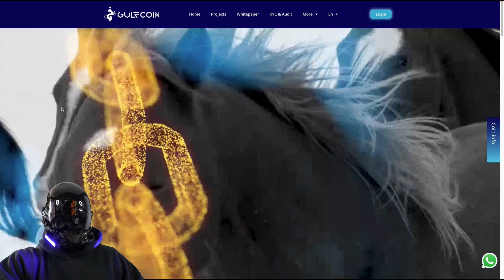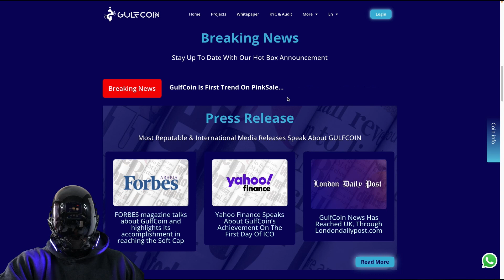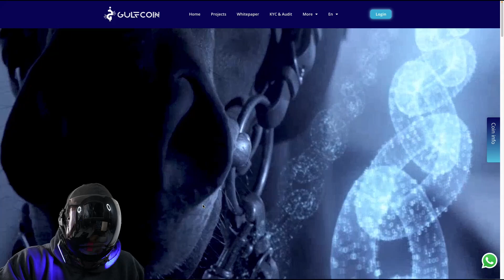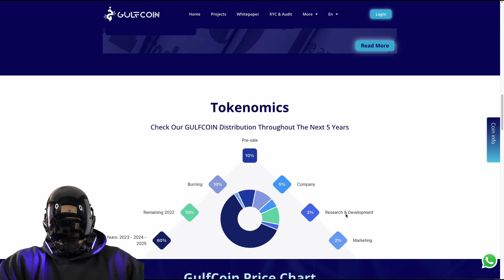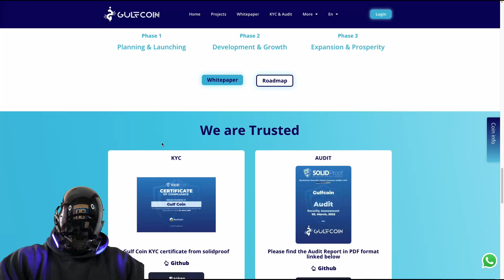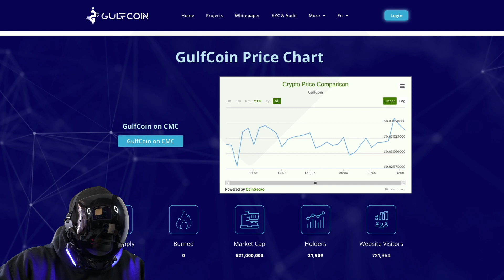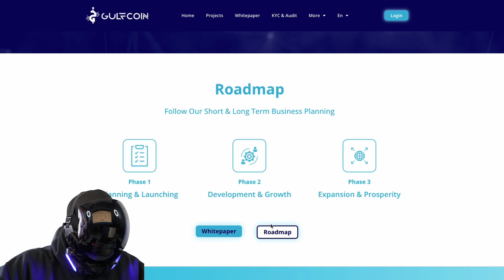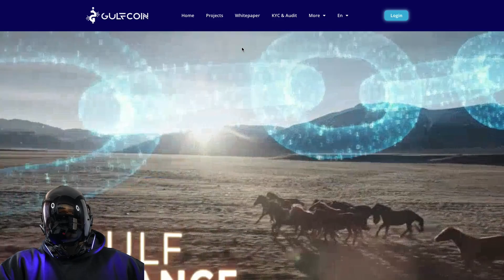Gulf Coin ! THE NEW REVOLUTION has begun !